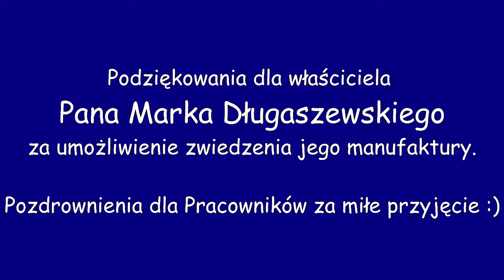Kolejka wąskotorowa Cegielni Podzamcze WLs40 z kolebami #20170825